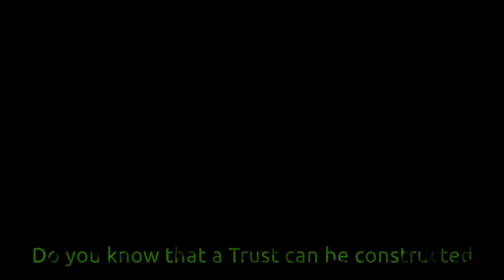LISTEN TO HOW YOUR GOVERNMENT PLAY WITH WORDS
YOUR GOVERNMENT KNOWS THAT YOU DONT KNOW MUCH, SO THEY PLAY WITH WORDS SO HOW MANY OF YOU CAN UNDERSTAND WHAT THE MINISTER IS SPEAKING ABOUT? NOT MUCH! IT'S NOT WHAT HE IS SAYING IT'S WHAT HE IS NOT SAYING THAT YOU SHOULD BE CONCERNED ABOUT.